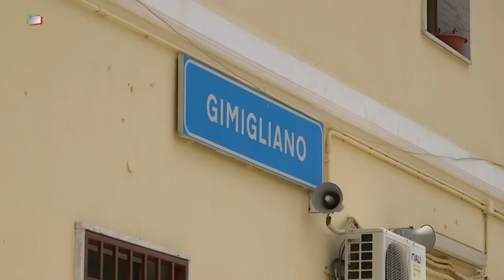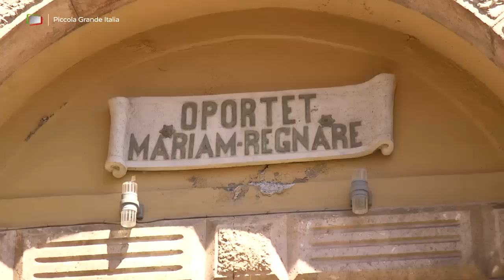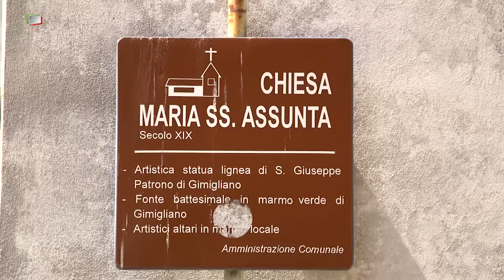Gimigliano - Piccola Grande Italia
A pochi chilometri da Catanzaro, arroccato sul monte omonimo, sorge la città di Gimigliàno, uno dei più caratteristici paesi del sud Italia e da sempre conosciuto per il suo pregiatissimo marmo: il “verde di Calabria”. Secoli di storia hanno attraversato il rigoglioso e verdeggiante territorio di Gimigliàno che, grazie alla sua posizione particolarmente strategica, fu abitato sin dal lontano Neolitico.